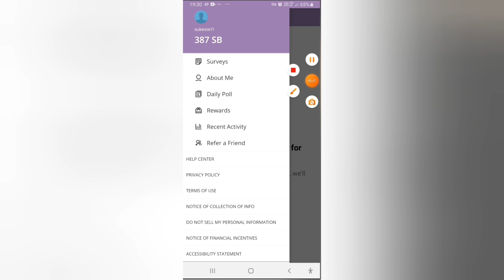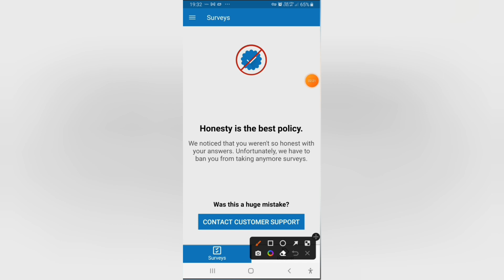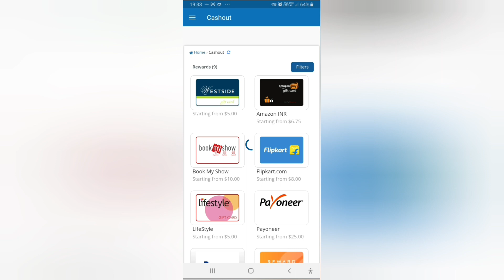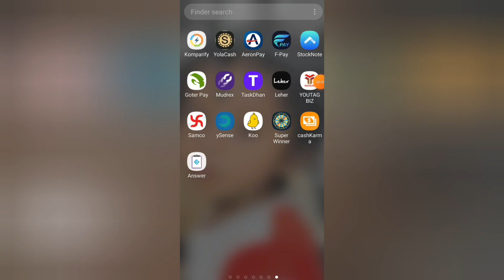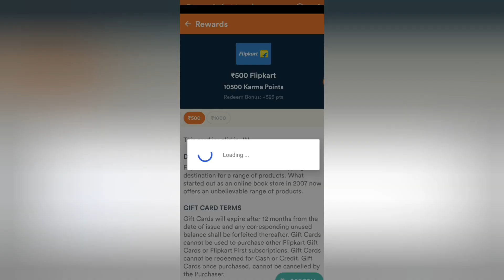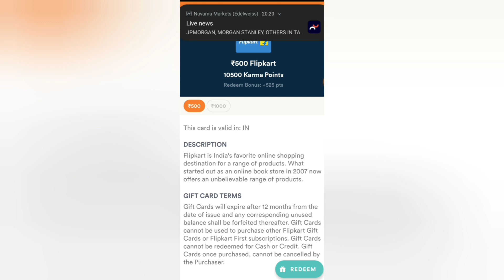Top 3 Amazon Gift card earning apps: Daily ₹1500/- | Amazon gift card codes | Mit 83